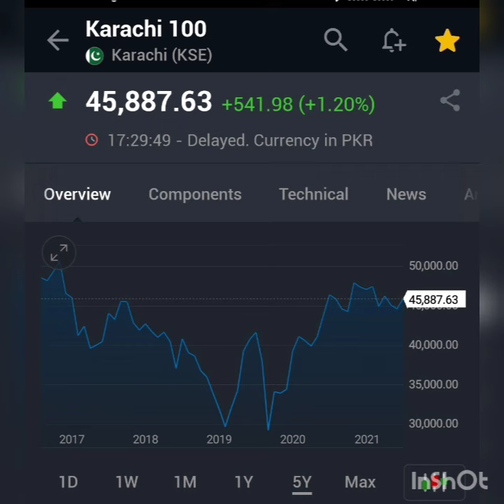Daily update by Irfan Haider